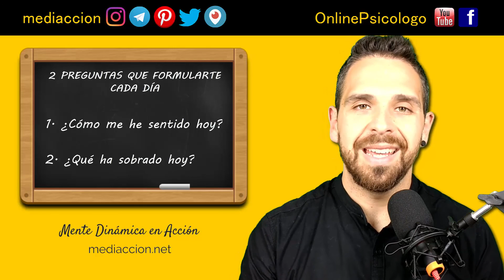2 Preguntas que Formularte cada Día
- Consulta Presencial en Alicante (España) y Online a través de Skype en todo el mundo. Información y reservas

- MENTE DINÁMICA EN ACCIÓN es un servicio profesional de facilitación de resultados personales dirigido por Francisco José Navas Ainz (Psicólogo Colegiado AO-05916)

MENTE DINÁMICA EN ACCIÓN
Francisco José Navas Ainz